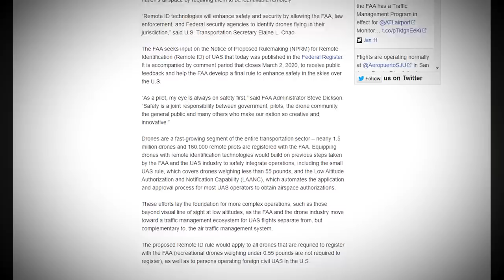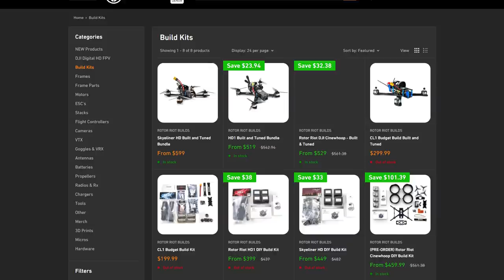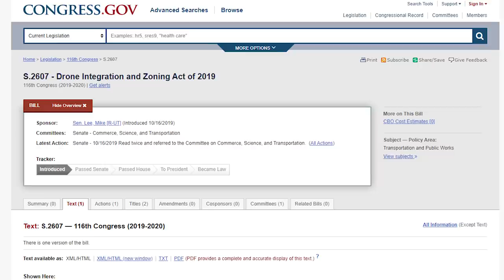FAA Announcement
Please take some time to learn and take action to preserve our amazing FPV hobby!

FPVFC’s Layman’s Guide to the NPRM for Remote ID

Use this hashtag to promote the power of working together...